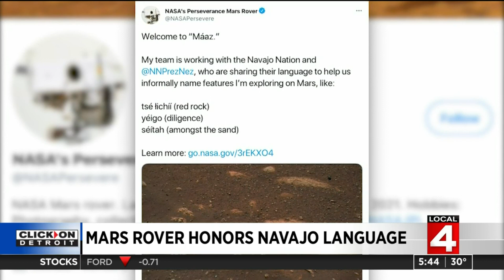NASA Mars Rover honors Navajo language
NASA honors Native Americans and a Mars Rover Perseverance team member by naming Mars features with Navajo names.